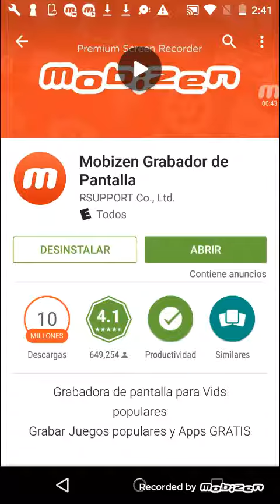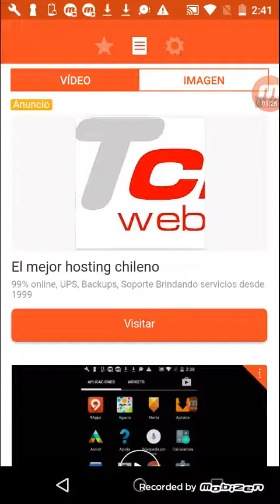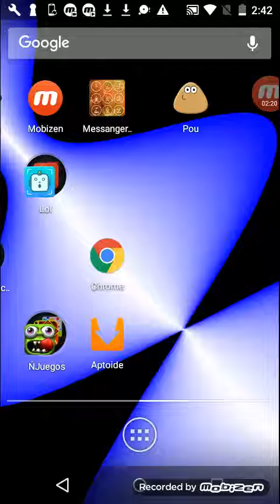Como grabar la pantalla de tu android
Mobizen excelente wow